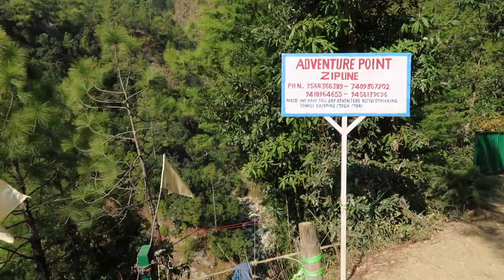This is all you need when travelling in a Caravan | Vlog/ Day 2 ft. Willow | Motorhome Adventures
This Vlog is from Day 2 & 3 from our  Caravanning trip to Mukteshwar in Willow.  The location featured in this vlog has been named 'Donkey Point' further to an incident that team Motorhome Adventures encountered.